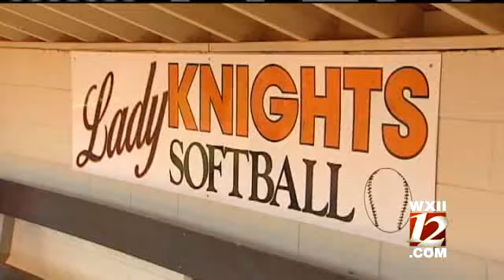Athlete Of The Week: North Davidson's Haley Pace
Starting shortstop on the national champion Black Knights has a special reason why she's taking to the softball diamond.